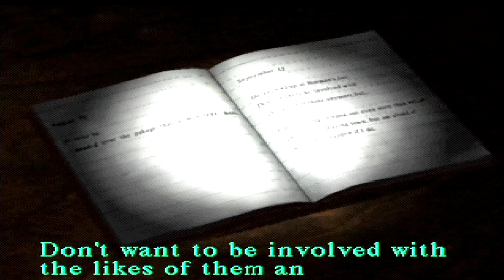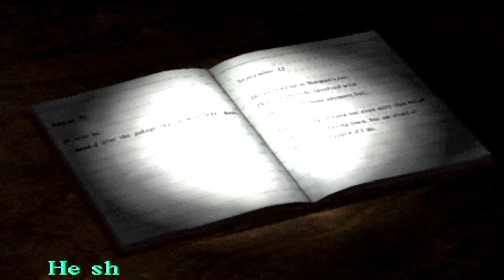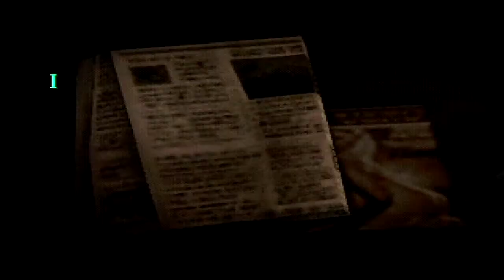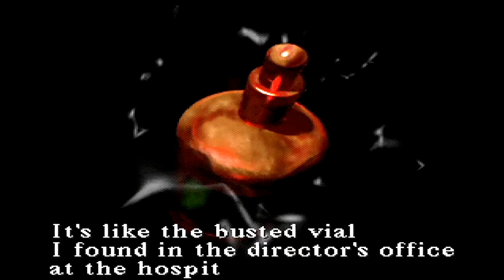SILENT HILL (PS1 - 1999) GAMEPLAY - Easy Level | PART EIGHT | PLAYSTATION SURVIVAL HORROR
This is part eight of my Silent Hill gameplay.  Silent Hill was released back in 1999 and this is the original version (not any remastered versions but the original as played on the Playstation!).

I personally think Silent Hill is better than the original Resident Evil game (also on the PS1) but thats not to say I dont like RE but for me Silent Hill just has something more to it.

● EQUIPMENT USED

Maplin Game Capture HD
Xbox One
Vegas Pro 14
Photoshop CS6